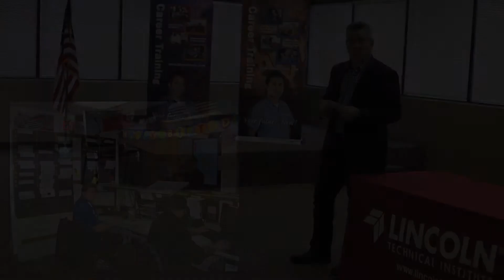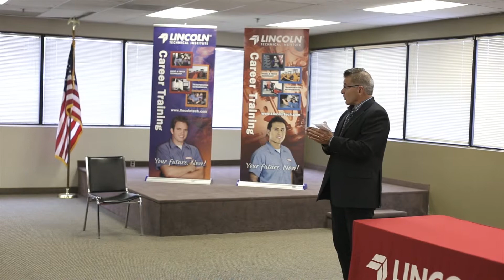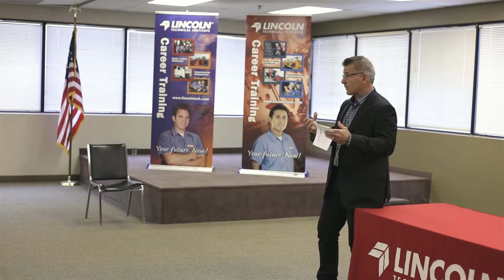Careers in Truck Industry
As an aspiring Diesel Technician or Mechanic, learn more from one of the best in the business about the career opportunities available in the diesel truck industry now.

Henry Knabe, Owner & President of H.K. Truck Center, provides insight into what truck repair shops are looking for in new employees. He provides an excellent perspective as a medium duty commercial truck center located in South Plainfield, New Jersey. As a Certified Hino Dealership as well as a Certified Mitsubishi Fuso Dealership, H.K. Truck Center is able to offer students at Lincoln Technical Institute a different level of training and career experience.